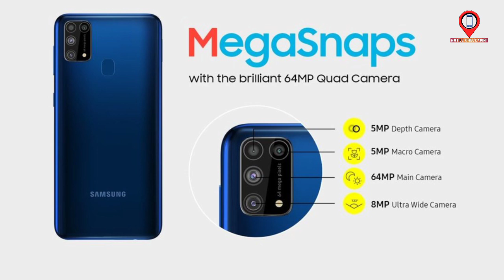Samsung galaxy M31 prime Edition | price specifications full review in Hindi | mobile checkpoint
About video - Hello friends welcome to our channel Mobile Checkpointdosto ajj ki is video main bataya Gaya hai Samsung galaxy M31 prime Edition phone ke bare main Jo ki Kuch bhi appko new dekhne ko nehi milega wo hi sirf apko Samsung galaxy M31 hi dekhne ko milega usme aur Kuch bhi dekhneko nehi milega. Hmm isme apko only 3 moth tak Amazon prime membership dekhne ko milega bas utna hi ...

My product to use :
Realme u1
My mic
My headphone